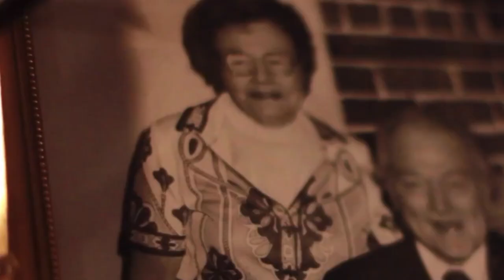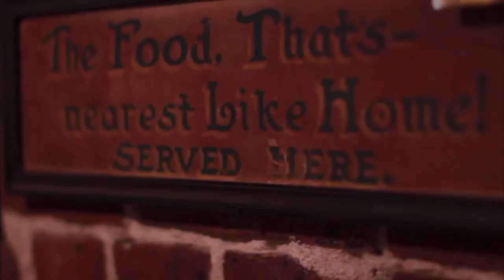Mrs. Wilkes Dining Room - Savannah, Georgia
Mrs. Wilkes’ Dining Room has been a fixture on historic and beautiful Jones Street in Savannah, Georgia since 1943. Open Monday-Friday from 11:00am-2:00pm, diners wait in line for seats at one of the large tables-for-ten shared by strangers. Once inside, they’re greeted by an assortment of delicious home-cooked Southern dishes.